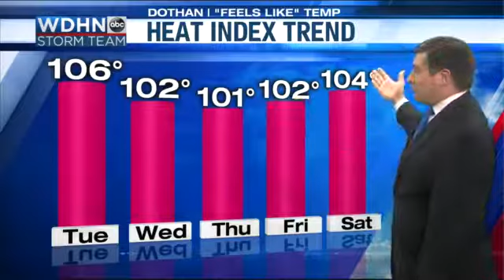WDHN Storm team: Heat advisories for Tuesday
A hot Tuesday is on the way